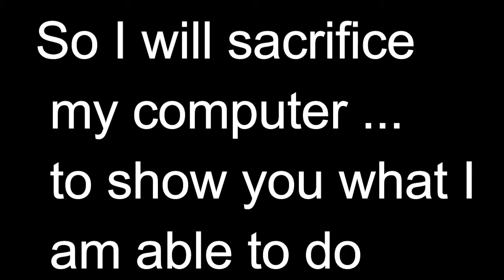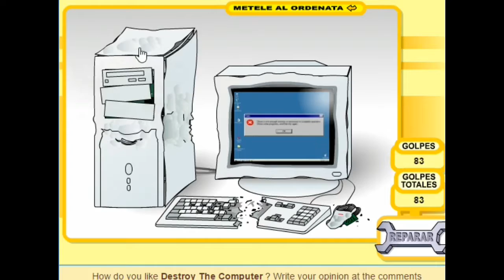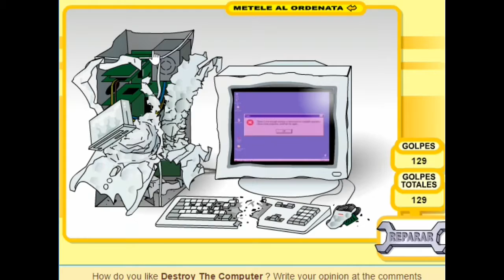EXPERIMENT Glowing 1000 degree KNIFE VS COMPUTER!